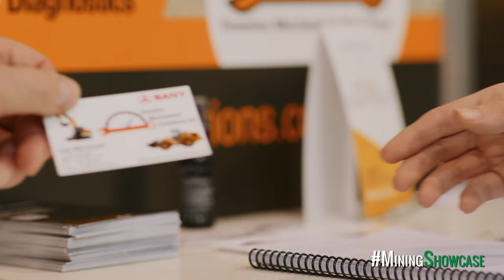Northern Ontario Mining Showcase - Timmins Mechanical Solutions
From his garage in mining centric Timmins, Ontario, to big time buildings, clients, and equipment, Timmins Mechanical Solutions have come a long way in a very short period.

We took some time to speak with owner, Chad Tolonen about his business, and the benefits of being at the Northern Ontario Mining Showcase at PDAC.